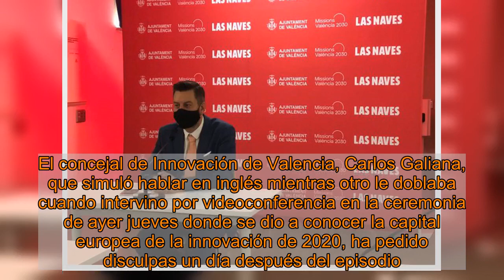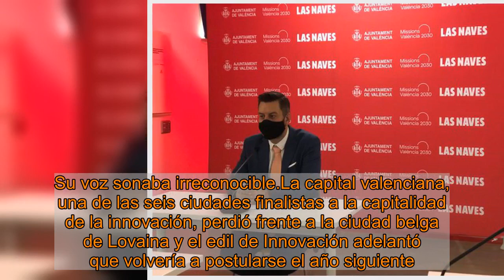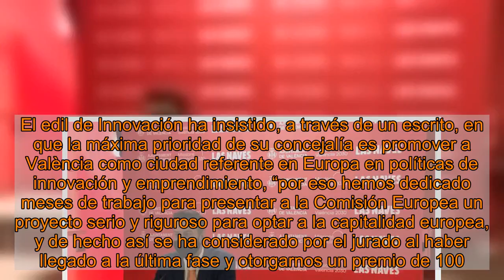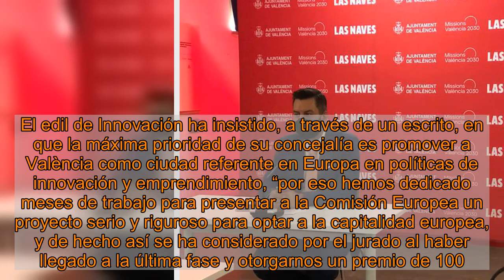“Fue con la intención de que el mensaje a transmitir llegase de la manera más clara posible pero no